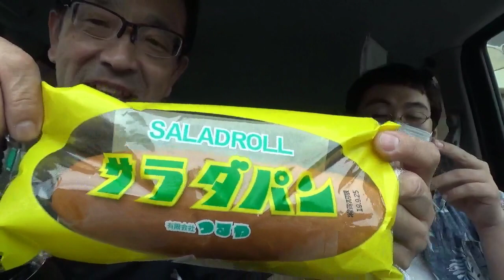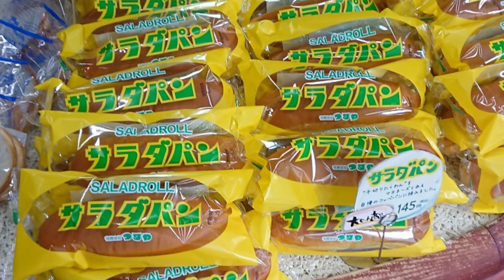滋賀県のＢ級グルメ「サラダパン」を食べてきたヾ(*´∀｀*)ﾉ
滋賀県のＢ級グルメランキング１４位。
Ｂ級の１４位・・って思うかもだが
そのランキングの１位は近江牛。
近江牛がランキング内にいるランキングの１４位だから
逆にすごいのでは・・？
(´・ω・`)

売り切れが怖いのでわざわざ本店まで行きました
(=ﾟωﾟ)ﾉ